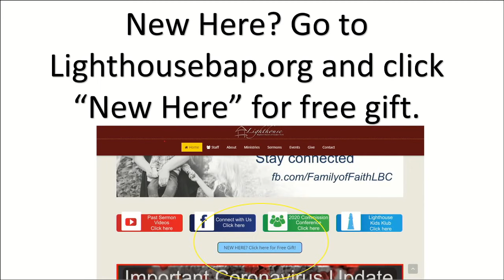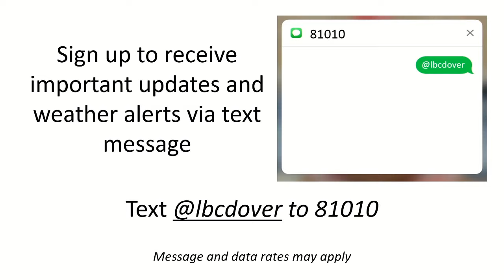Rose between two thorns-Pastor Walsh